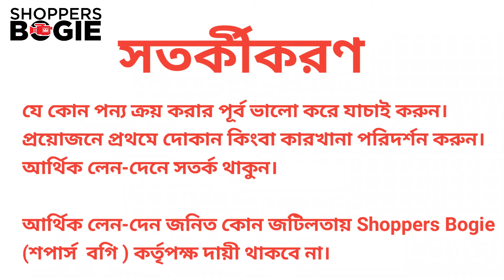সেগুন কাঠের কর্নার সোফা/১২ হাজার টাকায় সেগুন কাঠের রকিং চেয়ার/ডিসকাউন্টে/sofa set price/corner sofa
ইউনিটি ফার্নিচার
স্বাধিনতা স্বরনী,শেলটেকের পাশে, উত্তর বাড্ডা ঢাকা
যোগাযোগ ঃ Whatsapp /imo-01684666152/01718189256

☠️সতর্কবার্তা
ফার্নিচার কিনুন
এত কমদামে আর কেউ দিবেনা
সস্তায় ফার্নিচার
কমদামে অয়ারড্রপ
পুরাতন চেয়ার
হোসেন ফার্নিচার
বিসমিল্লাহ ফার্নিচার
পুরাতন ফার্নিচার
ফার্নিচার
জাহাজের পুরাতন ফার্নিচার
বিক্রয় ডট কম সিলেট পুরাতন ফার্নিচার
Used furniture
2nd furniture
2nd furniture price in bd
 কমদামে ফার্নিচার
সেকশন বেড়িবাঁধ
খাজা ফার্নিচার
পুরাতন ফার্নিচার
খাজা ফার্নিচার
কমদামে ফার্নিচার
furniture market in bangladesh
khat price
কম দামে ভালো খাট
পুরাতন ফার্নিচার
পুরাতন সোফা
আলমারি
wholesale market
segun furniture
কমদামে খাট
sofa price in dhaka
সোফা সেট
হোসেন ফার্নিচার মার্ট
Sofa price in BD
sofa set price bangladesh
Nabila furniture
saidul furture
Akther furniture